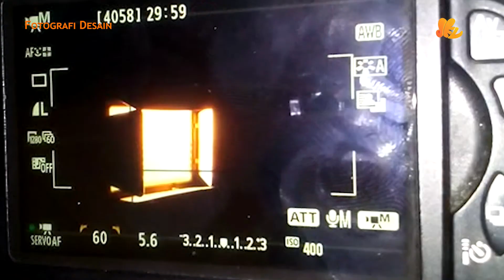KULIAH Online DKV UNPAS - Fotografi Desain `DEPTH OF FIELD 1`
Meteri online mata kuliah Komik 1 DKV UNPAS, membahas mengenai Ruang Tajam/Kedalaman untuk pemotretan produk